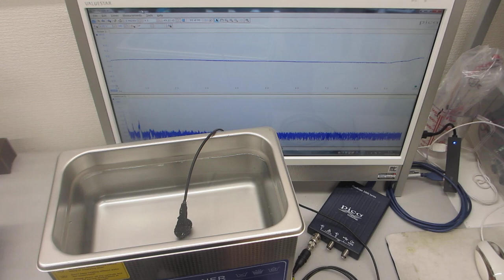超音波（音圧測定解析・発振制御）システムーーオリジナル超音波実験ーー（超音波システム研究所）